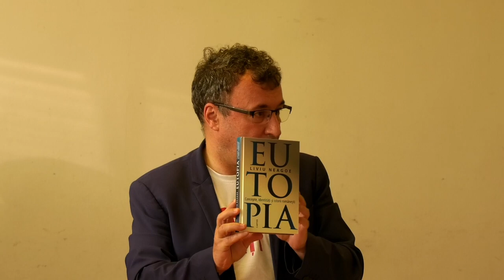”DESPRE IUBIRE” | SIMPOZION - ONEȘTI 22.09.2023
Eenimentele județului Bacău